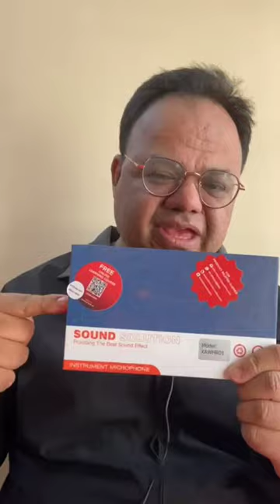Harmonica Condenser Microphone || Xtreme Acoustics || Saitejas